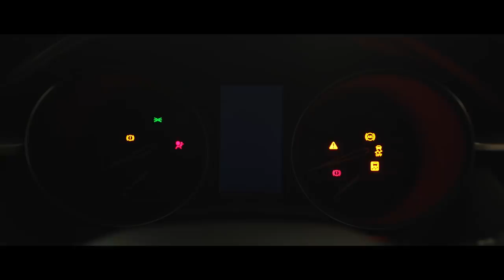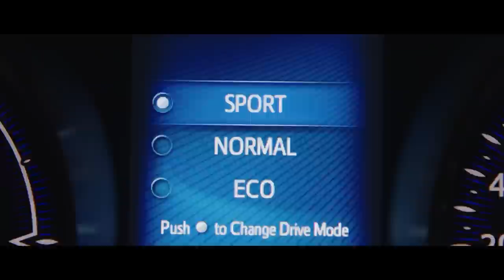TOYOTA ALL NEW C-HR HYBRID: FIRST DRIVE BY RIO HARYANTO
Rio Haryanto seorang pebalap nasional dan mantan pebalap F1 memilih Toyota All New C-HR Hybrid. Desain sporty, futuristik dan teknologi canggih Hybrid Toyota memberikan kenyamanan dan performa handal.

Tonton video selengkapnya untuk lebih tahu fitur - fitur apa saja yang membuat Rio Haryanto memilih Toyota All New C-HR Hybrid